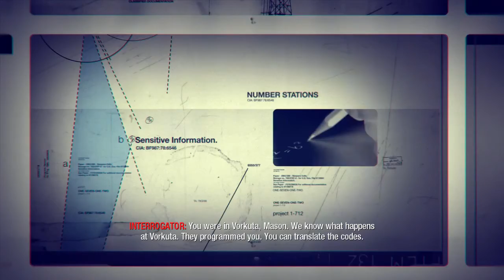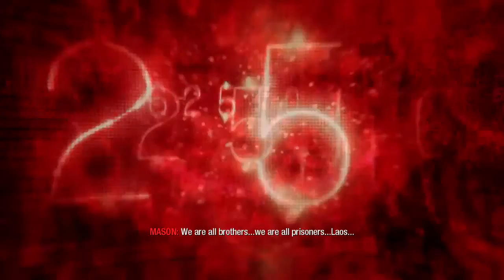Road To Black Ops 3 ( Black Ops Walk through Episode 11 )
Welcome back to Episode 11 of The Road To Black Ops Series where we relive Black Ops 1 and Black Ops 2 until black ops 3 comes out!

can we go for 10 likes here??

Get gaming today!!

Road To Black Ops 3